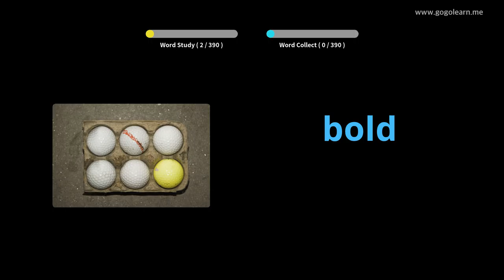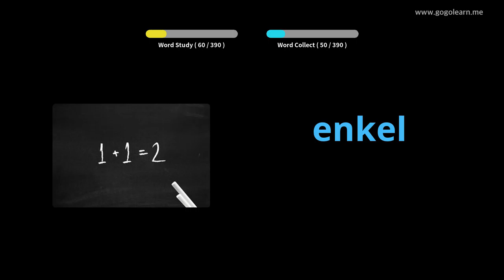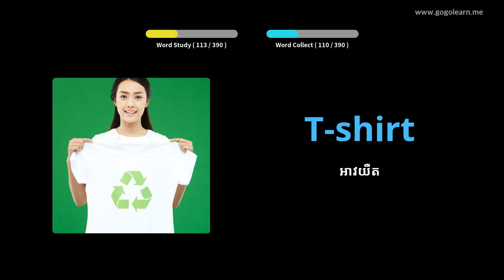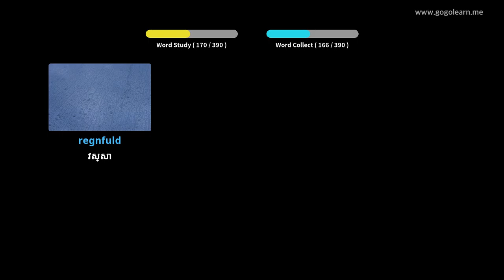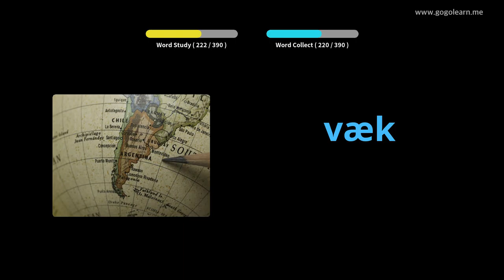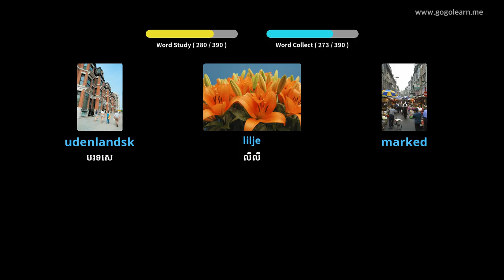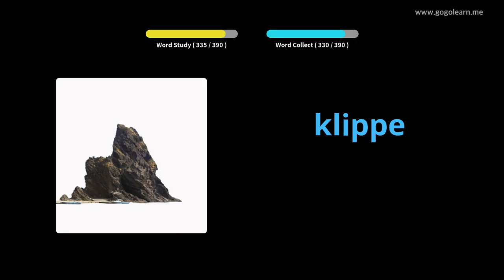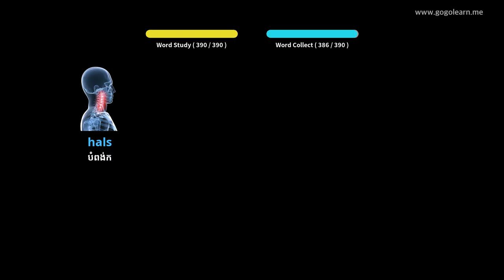អនុវិទ្យាល័យវាក្យសព្ទដាណឺម៉ាក ១ |Golearn